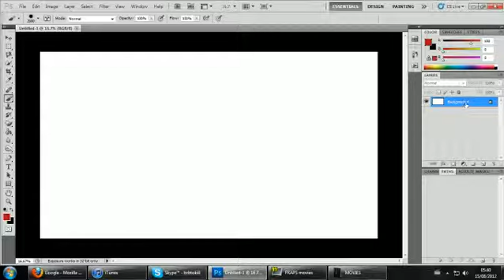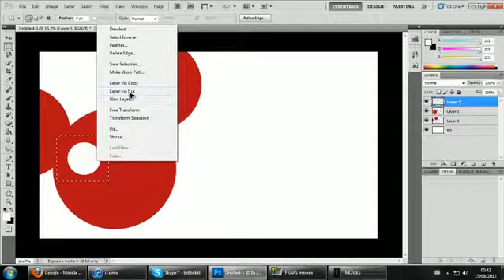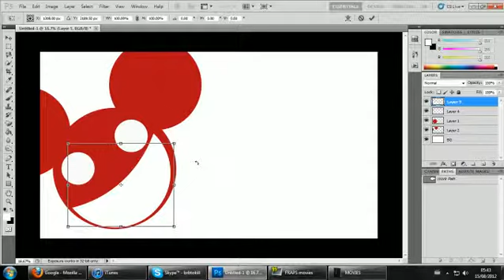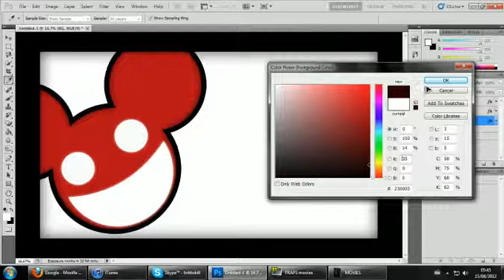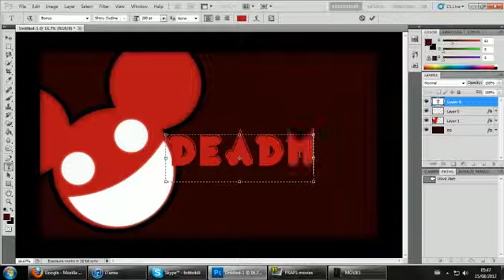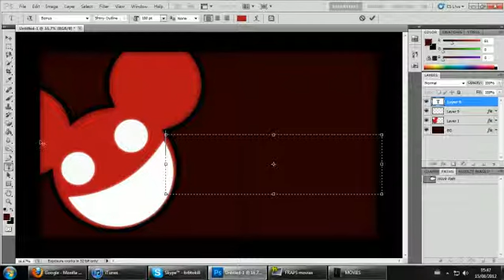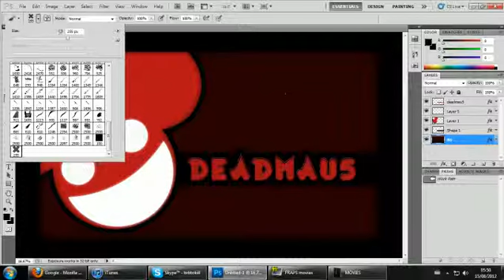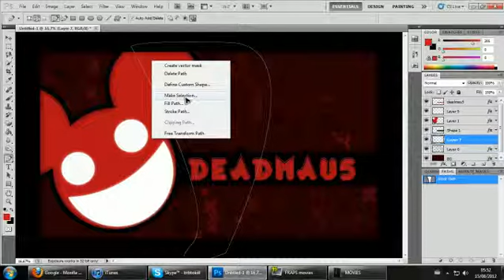Speed Art - deadmau5 - Part 1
Hey guys! This is my first ever speed Art.
I'd love to do alot more!
And Yes I do take requests
I'm Open to suggestions.